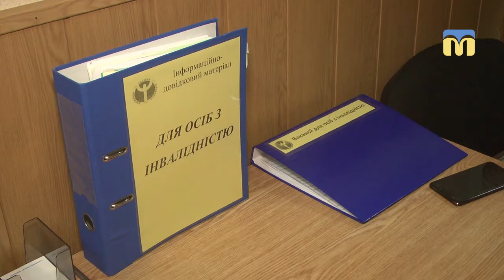Для людей з інвалідністю центр зайнятості організував ярмарок вакансій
Ярмарок вакансій для людей з інвалідністю організував Миколаївський міський центр зайнятості спільно з обласним центром зайнятості. Обрати собі місце роботи запросили 50 претендентів.
Автор – О. Міщенко